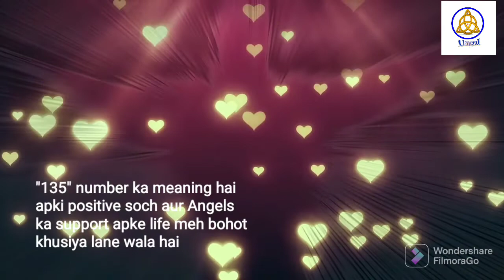Angel Numbers 135 Meaning | Kya Apko Bhi Dikhai De Raha Hai Repeated Angel Numbers Janiye Matlab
Pari sadhna

LEARN COURSES :~

1. REIKI
2. LAMA FERA
3. PRANIC HEALING
4. ANGEL THERAPY
5. MONEY REIKI
6. SIGIL
7. RUNES
8. SPELL CASTINGS
9. CANDEL SPELL 🕯 🕎
10. BEAUTY SPELLS
11. YANTRA MAKING
12. ORACLE CARD READING
13. WORLD OF CRYSTAL
14. REMEDIES
15. NAZAR DOSH REMOVING
16. NAVGRAH HEALING
17. ZIBU SYMBOL
18. SWITCH WORDS
19. COLOUR THERAPY

MERLINMAGICBEGINNOW